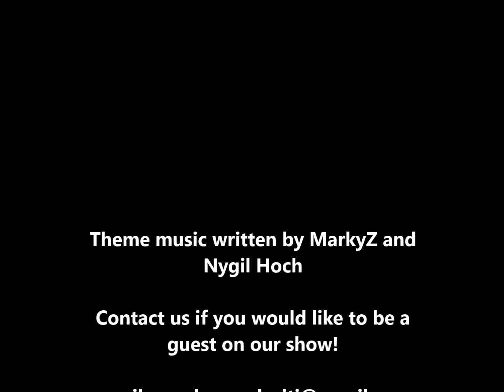The Rockin' House : Promo for Steve Unger of Metal Church !